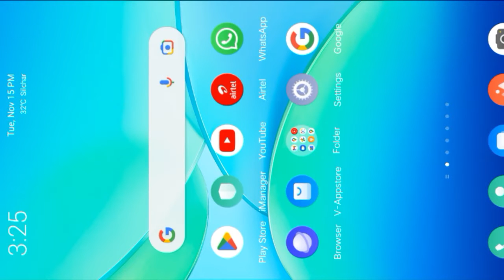Coc not opening in Redmi 8a dual? problem fixed 101% l redmi 8a dual coc black screen problem?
Coc not opening in Redmi 8a dual? problem fixed 101% l redmi player

your queries-

Coc not opening in Redmi 8a dual? problem fixed 101% l redmi players
coc not working on redmi 8a dual
clash of clans not opening
clash of clans not opening today
how to fix coc not opening in redmi 8a dual
clash of clans black screen problem in redmi 8a dual